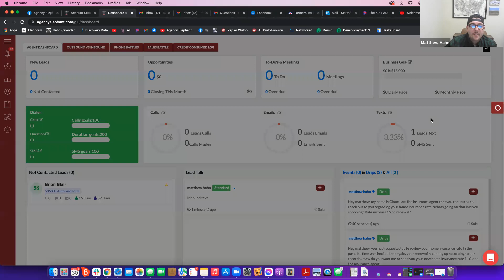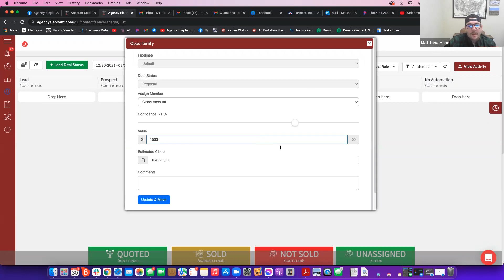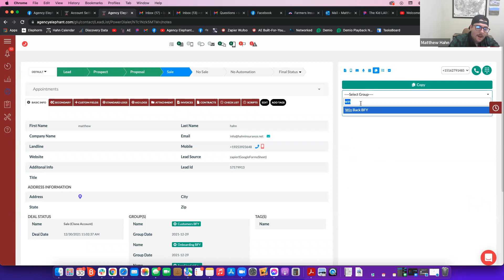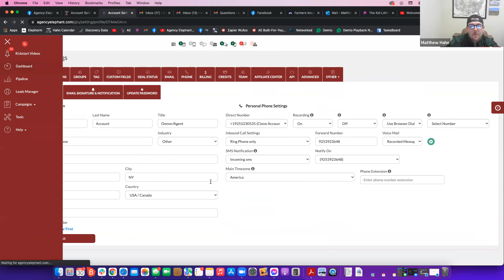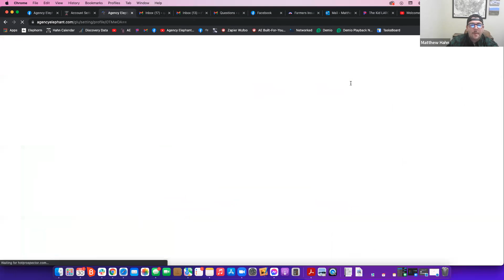Onboarding Day 1: Agency Dashboard (Part 1 of 3)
Take a look at your Onboarding Day 1 Part 1 of 2.

Going over your Agency Dashboard!